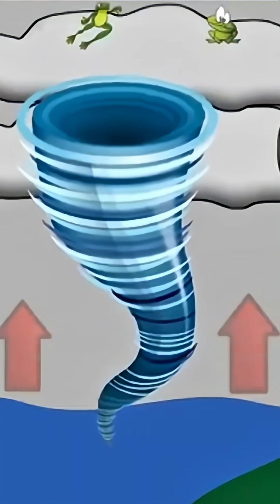Frogs falling from sky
Last weekend, a bizarre storm dumped thousands of frogs across Winton, Queensland, blanketing roads and homes. Scientists say powerful updrafts lifted the frogs from nearby wetlands.